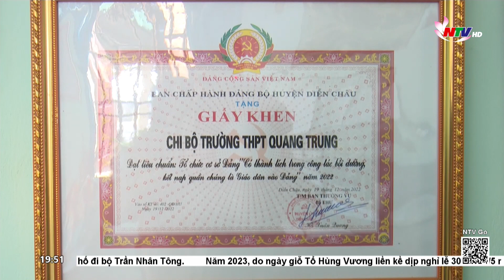Diễn Châu quan tâm phát triển Đảng viên trong trường học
Trong nhiều năm qua, việc tạo nguồn phát triển Đảng viên là học sinh đã được các địa phương, đơn vị quan tâm. Đây cũng là một trong những giải pháp nhằm thực hiện mục tiêu, chỉ tiêu phát triển đảng viên hiện nay. Phóng sự được thực hiện tại huyện Diễn, nhờ nâng cao chất lượng công tác phát triển Đảng trong trường học, đã góp phần khơi dậy khát vọng cống hiến của tuổi trẻ tham gia xây dựng và phát triển đất nước.